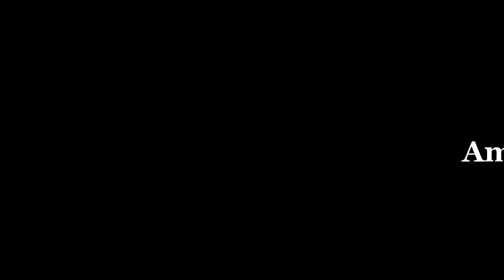দারুন স্বাদের খুবই মজার ইলিশ পোলাও রান্না রেসিপি | Ilish Polau Easy Recipe। Elish Polaw Recipe 2020